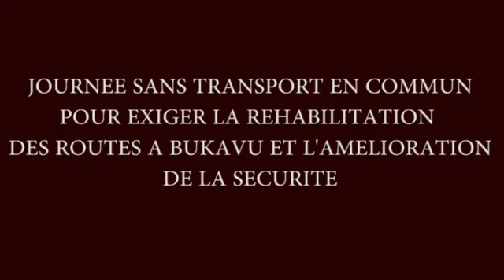LEO NJO LEO SUD KIVU : journée sans transport pour revendiquer la réhabilitation de la route.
Au sud kivu les chauffeurs réclament la réhabilitations des routes pour leurs faciliter  le travail.